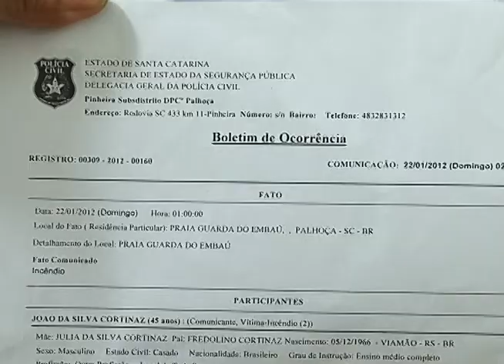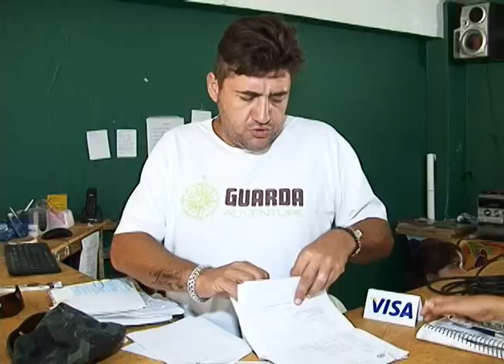Guarda Embaú - Polícia investiga incêndio em projeto ambiental